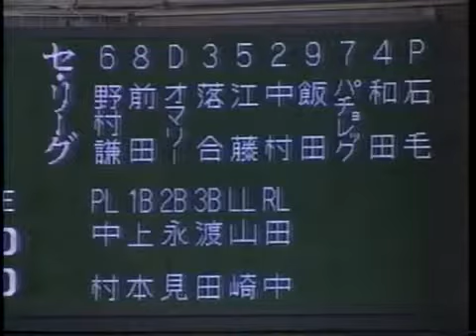1993 石毛博史 6 佐々木誠 清原和博 ホームラン オールスター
1993 石毛博史 6 佐々木誠 清原和博 ホームラン オールスター 1993 石毛博史 6 佐々木誠 清原和博 ホームラン オールスター. 1993 石毛博史 5 1993.

1993 石毛博史 6 佐々木誠 清原和博 ホームラン オールスター 1993 石毛博史 6 佐々木誠 清原和博 ホームラン オールスター. 1993 石毛博史 5 1993...

1991 石毛博史 7 1991 石毛博史 7. 1993 石毛博史 7 1993 石毛博史 7. 1992 石毛博史 7 1992 石毛博史 7. 1993 石毛博史 7 1993 石毛博史 7.

1993 石毛博史 6 佐々木誠 清原和博 ホームラン オールスター 1993 石毛博史 6 佐々木誠 清原和博 ホームラン オールスター.

1993 石毛博史 6 佐々木誠 清原和博 ホームラン オールスター

1993 石毛博史 6 佐々木誠 清原和博 ホームラン オールスター